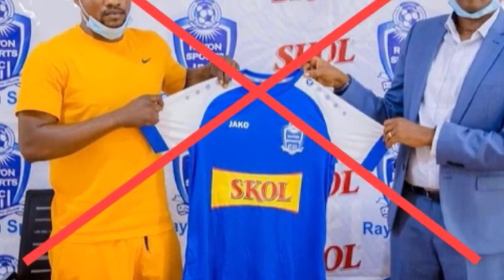M23 IKOZE KURI RDF 🔴 SADC ISHYIZEHANZE URWANGO IFITIYE URWANDA NYUMA YUKO M23 IBATSEMBYE MURI CONGO.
KILLAMAN PART 131,THE MESSAGE EP131,
tv 1, tv1, tv1 rwanda,
3d tv rwanda, dc tv rwanda,
tv1 rwanda live ,
djhad rwanda,
evariste ndayishimiye ,
gutya tv , ishami tv ,
merodi , tv s , umuturanyi ,
5guys tv , africa tv, alvella #
muhimbare , bamboo business ,
david's tv ngendahimana , #
dc clement tv , depression series ep 8 ,
today tv , ibanga ryacu tv , ihema news ,
ihumure tv , ihuriro tv, #
impanga series , #
imuri , indaya , #
indaya murwanda
murwanda youtube , #
iyomenya series , #
kagame , madamu by drama t, #
mitsutsu, my ex part 2 ,my vow meddy ,
rose tv show, rutayisire , rwanda tv,
seburikoko nshyashya kandi yuzuye, tv1 ,
tv1 live , tv10 live,
umwana tv, wednesday ,
yahoo email , yago tv show , ye, yesu araje ,
tsindira proviore vuba,
seburikoko, m23
congo 2022 today ,
m23 congo 2023
bagore beza, bukeye neza,
ishyano series, umupfakazi,
inyenyeri z'ijuru group mahembe,
kizito mihigo songs, papasava 2022 ,